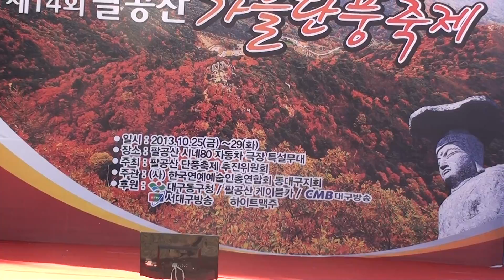가수 장영희 /우연히 / 우연이 노래 / 제14회 팔공산 단풍 축제 /한국연예예술인총연합회 동대구지회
가수  제14회 팔공산 단풍 축제 /한국연예예술인총연합회 동대구지회